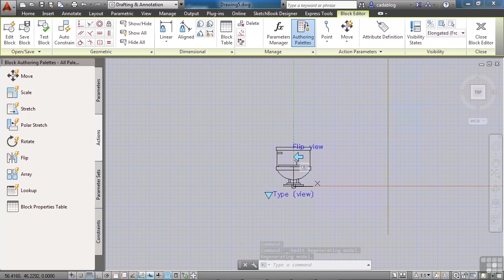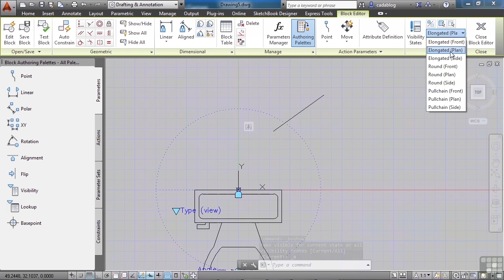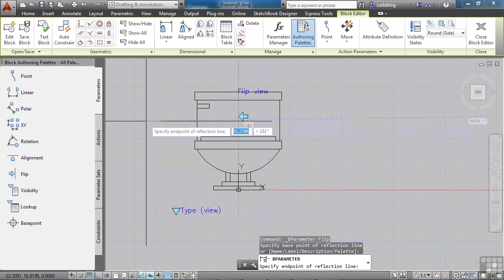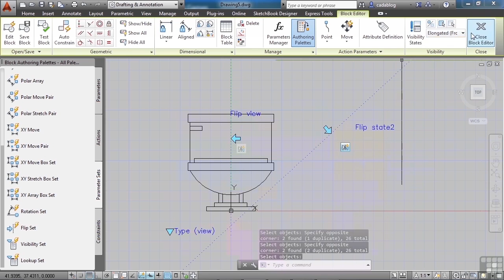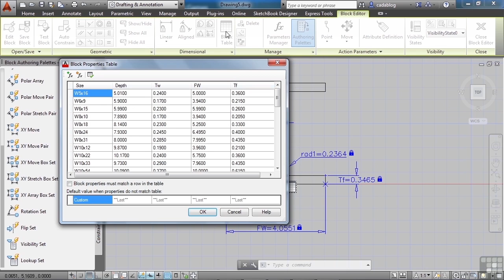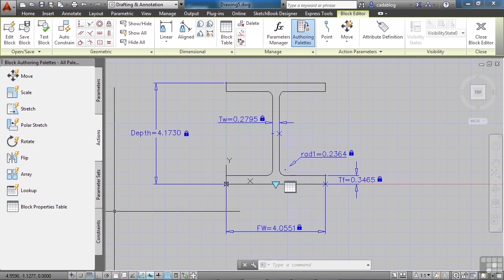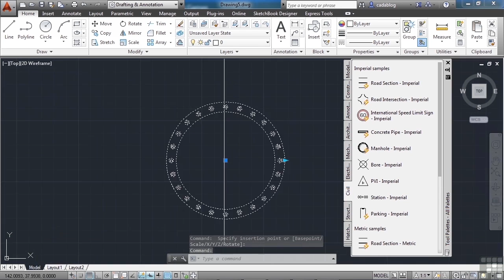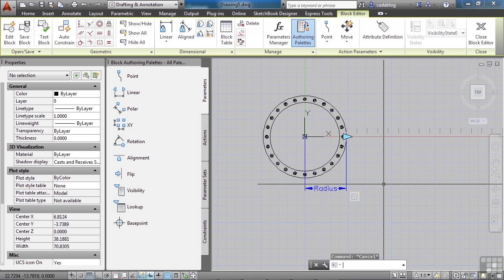Advanced AutoCAD 2014 Tutorial | Actions, Parameters, Parameter Sets And Constraints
Want all of our free AutoCAD videos?

More details on this Advanced AutoCAD training can be seen This clip is one example from the complete course. For more free CAD tutorials please visit out our main website. YouTube